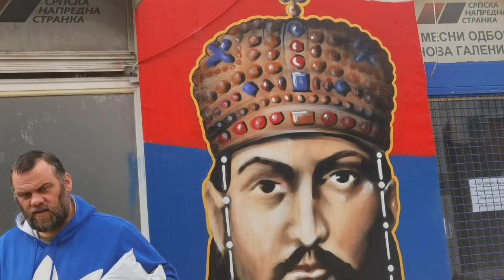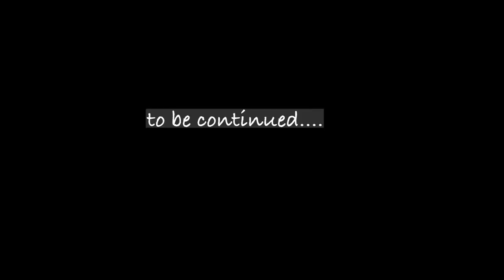ITA BEEN A COLD WEEK HERE IN SERBIA BELGRADE /EASTER WEEK/GARDEN VLOG/APEI EATS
Hey fam...its been a cold rainy week!!

OUR RICH SERBIAN TOMATO HARVEST

 • OUR RICH SERBIAN ...  ​​​​​

How to make fermented soy bean axone/hawaijar/theishui?

 • FERMENTED SOY BEA...  ​​​​​

Listen ad-free with YouTube Premium
Song
Firefly
Artist
Chris Haugen
Album
Firefly
Music
SONG
Firefly
ARTIST
Chris Haugen
ALBUM
Firefly
LICENSES
Get YouTube Premium
Music
SONG
Firefly
ARTIST
Chris Haugen
ALBUM
Firefly
LICENSES
Music
SONG
Firefly
ARTIST
Chris Haugen
ALBUM
Firefly
LICENSES
Get YouTube Premium
Music
SONG
Firefly
ARTIST
Chris Haugen
ALBUM
Firefly
LICENSES

Music